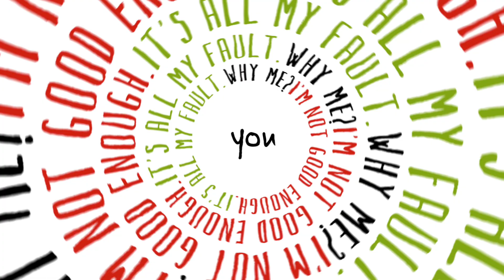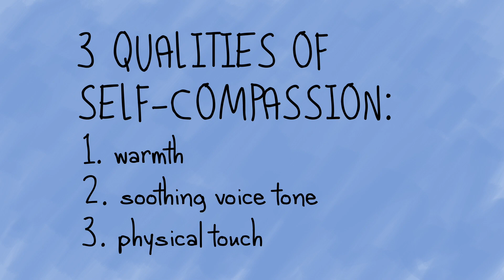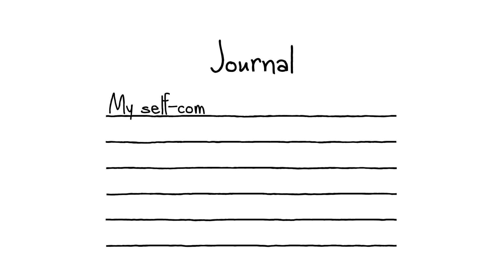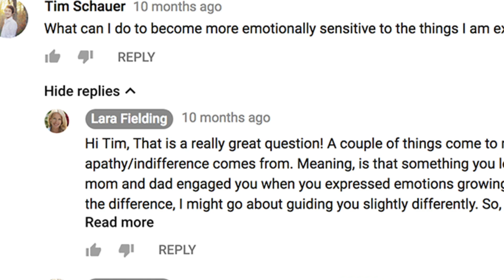How to Practice Self-Compassion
This short self-compassion practice from Chapter 8 of MASTERING ADULTHOOD describes the exact steps that have been found effective for improved well being, happiness and quality of life. Build your sense of grounding and connection. What do you have to loose? Let's practice!